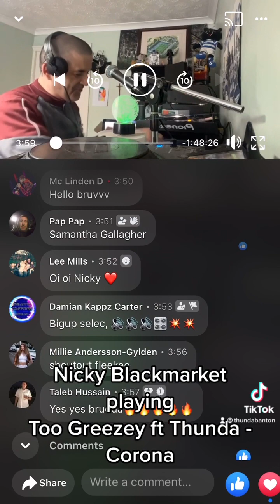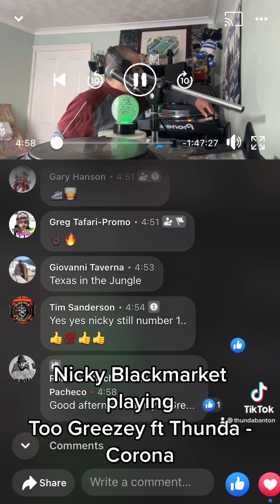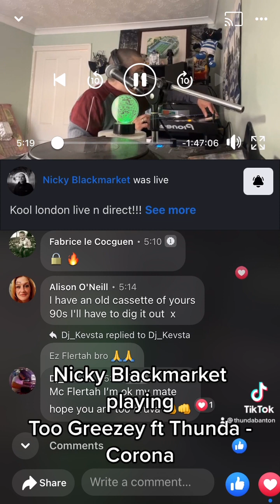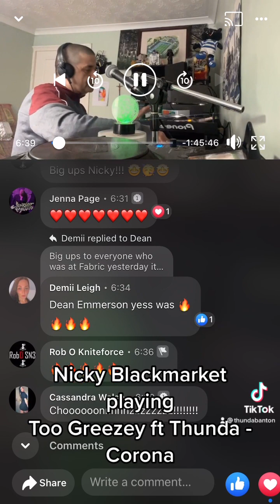TOO GREEZEY & THUNDA BANTON - CORONA # PLAYED BY NICKY BLACKMARKET ON KOOLLONDON.COM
TOO GREEZEY & THUNDA BANTON - CORONA (GRADIENT RECORDS)

OUT NOW & AVAILABLE ON ALL LEADING STREAMING AND DOWNLOAD OUTLETS